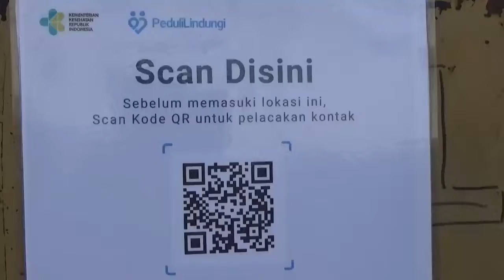Petugas Perketat Pemeriksaan Antigen dan Kartu Vaksin di Pelabuhan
jelang natal dan tahun baru/pelabuhan nusantara kota parepare/sulawesi selatan/mulai diserbu pemudik dari kalimantan dan malaysia//otoritas pelabuhan pun memperketat pemeriksaan kartu antigen dan kartu vaksin/di pelabuhan nusantara kota parepare/sulawesi selatan/jumat siang///

hari ini dua kapal penumpang datang membawa ribuan penumpang dari kalimantan dan malaysia//jelang natal dan tahun baru pelabuhan nusantara kota parepare/sulawesi selatan/memperketat pemeriksaan kartu anti gen dan kartu vaksin//satu persatu penumpang diperiksa///

bagi pemumpang yang telah melakukan vaksin mereka di wajibkan menscan barkode aplikasi peduli lindungi yang disiapkan di pintu keluar pelabuhan nusantara kota parepare/sulawesi selatan//sementara itu sejumlah penumpang asal malaysia mengaku belum melakukan vaksinasi di tempat ia bekerja///     SUDDIN suddin syamsuddin  ubah laku